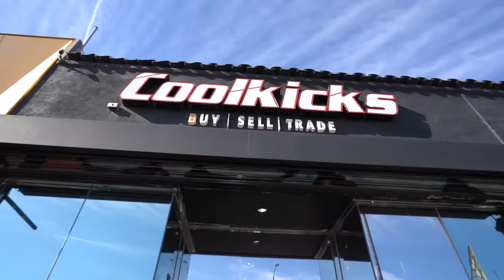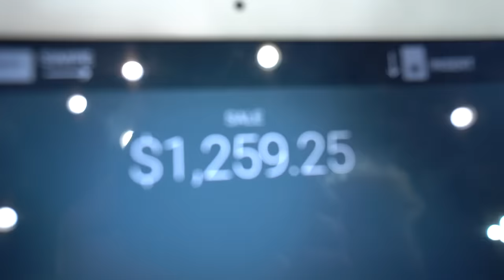Dunk On 6'10 Big Man, I'll Buy You ANY Shoe At Cool Kicks!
We put a basketball hoop outside of Cool Kicks & if you dunk on Sergio, I'll buy you a pair of shoes...